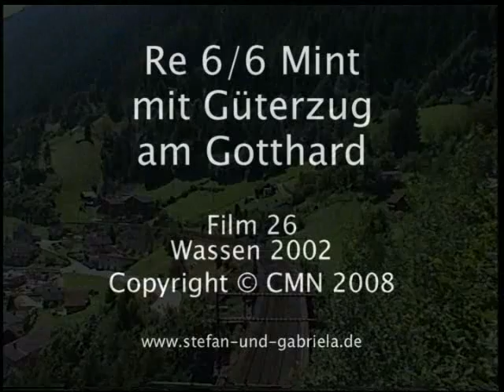Film_26_Re_6_6_Mint_mit_Gueterzug_am_Gotthard.wmv